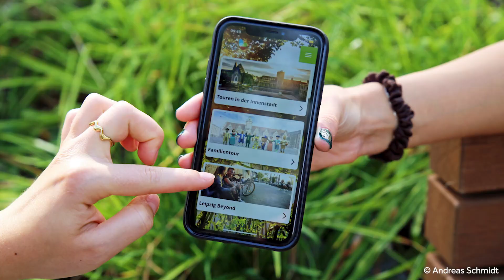Explore Leipzig - City Tours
Explore Leipzig! 👀💚

Entdecket Leipzigs kulturelle und gastronomische Höhepunkte mit der Explore Leipzig-App! Erlebt die Innenstadt und ausgewählte Attraktionen auf verschiedenen frei gestaltbaren Entdeckungstouren! Wählt zwischen einem Highlight-Rundgang, einem großen Rundgang durch die Innenstadt, einem Rundgang für Familien und vier alternativen Rundgängen durch Leipzigs Szeneviertel! 🏙️📱